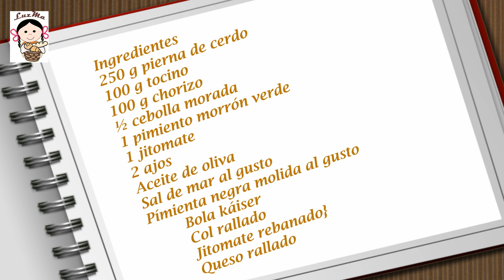Lonches para almorzar el Día del Niño.- RecetasdeLuzMa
Lonches para almorzar. Tortas de pierna. Lonches para el Día del Niño.
Prepara estos ricos lonches de picadillo de carne para el almuerzo o paseo de los niños, les pueden encantar... pones en la lonchera: fruta, jugo y el lonche que tiene carne y verduritas y para el postre una rica galleta... y van  a estar satisfechos y con energía...

Ingredientes
250 g pierna de cerdo
100 g tocino
100 g chorizo
½ cebolla morada
1 pimiento morrón verde
1 jitomate
2 ajos
Pímienta negra molida al gusto
Bola káiser
Col rallado
Jitomate rebanado}
Queso rallado

Ingredients
250 g pork leg
100 g bacon
100 g chorizo
½ purple onion
1 green bell pepper
1 tomato
2 garlic
Olive oil
Sea salt to taste
Black pepper ground to taste
Kaiser ball
Grated cabbage
Sliced tomato}
Grated cheese